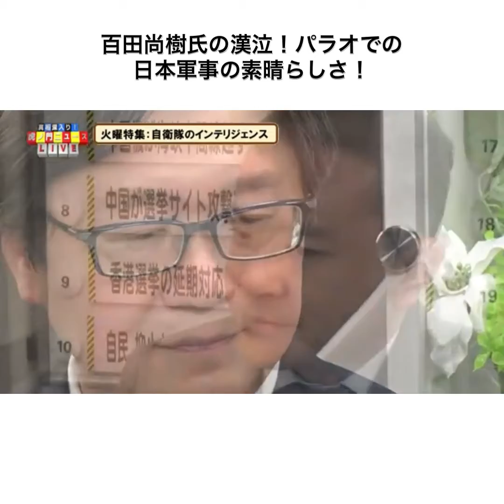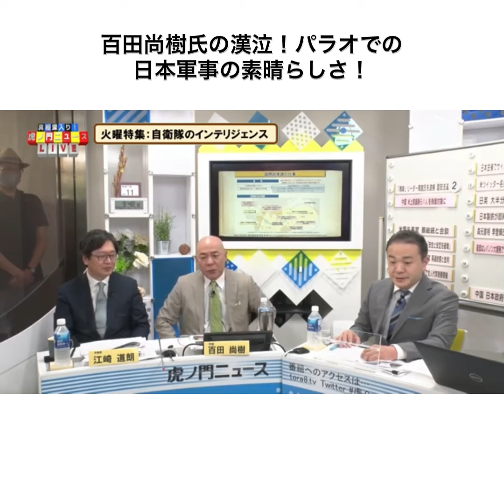百田尚樹氏の漢泣！パラオでの 日本軍事の素晴らしさ！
百田尚樹氏の漢泣！パラオでの
日本軍事の素晴らしさ！